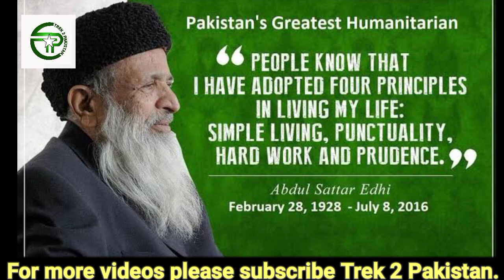Abdul Sattar Edhi: Pakistan Angel of Mercy - A Tribute to Legand - Trek 2 Pakistan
Today, we're going to be talking about Abdul Sattar Edhi, a Pakistani philanthropist and humanitarian who dedicated his life to helping those in need.

Edhi was born in Gujarat, India in 1928, and he migrated to Pakistan after the partition of India in 1947. From a young age, he was deeply affected by the poverty and suffering he saw in his new homeland, and he dedicated his life to making a difference.

In 1951, Edhi founded the Edhi Foundation, which started as a small dispensary but quickly grew into a large-scale organization that provided a range of services to the poor and the disadvantaged. One of the key initiatives of the Edhi Foundation was the establishment of a network of ambulances that provided free medical transport to those who could not afford it. Edhi personally drove many of these ambulances himself, and he was known for his tireless efforts to reach those in need, no matter how difficult the circumstances.

In addition to the ambulance service, the Edhi Foundation also ran a number of clinics and hospitals, as well as orphanages, shelters, and rehabilitation centers for the homeless and the vulnerable. Edhi's work was not limited to Pakistan, as he also established branches of the Edhi Foundation in other countries, including the United States.

Edhi received numerous awards and accolades for his humanitarian efforts, including the Presidential Medal of Freedom from the Government of Pakistan in 1989. He was also nominated for the Nobel Peace Prize several times. Despite his many accomplishments, Edhi remained humble and dedicated to his work until the end of his life. He passed away in 2016 at the age of 88, but his legacy lives on through the Edhi Foundation, which continues to provide vital services to those in need.

In conclusion, Abdul Sattar Edhi was a true legend in the field of humanitarianism, and his work has had a profound impact on the lives of countless individuals in Pakistan and around the world. His selfless dedication to helping others, even in the face of great adversity, will be remembered for generations to come.